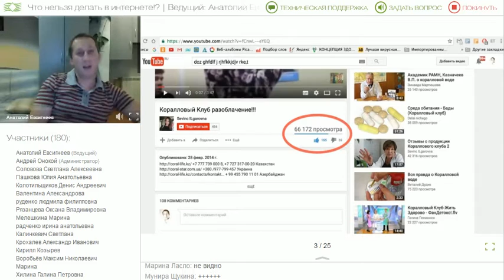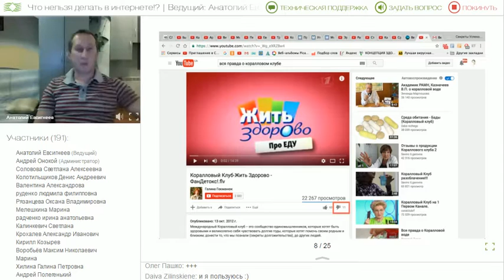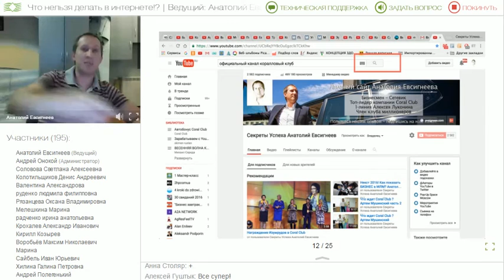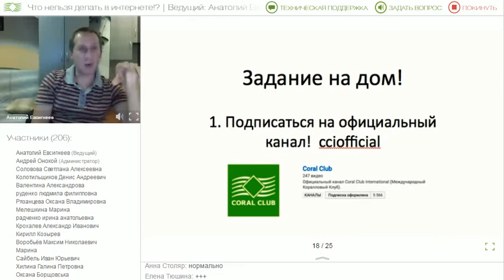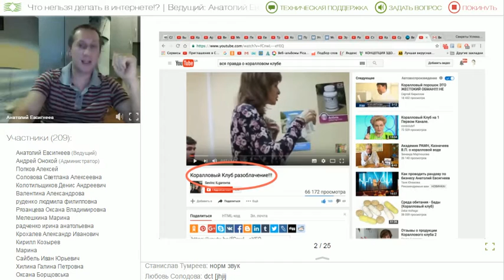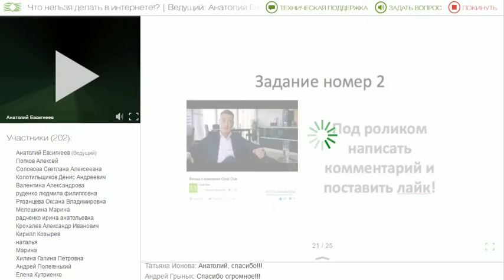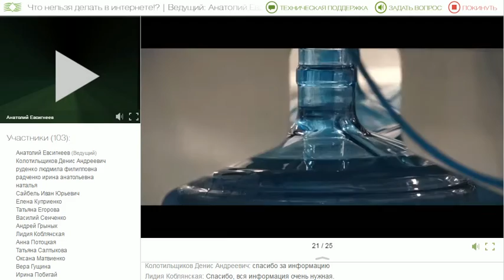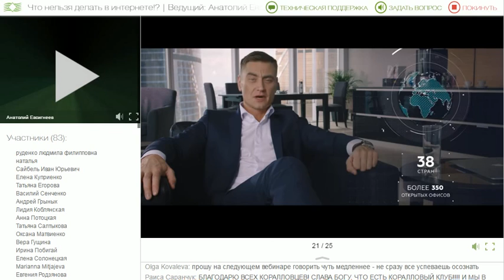01,11,2016 Анатолий Евсигнеев Чего нельзя делать в Интернете